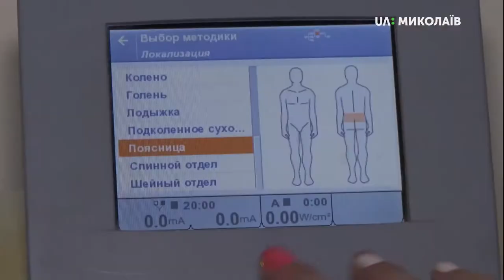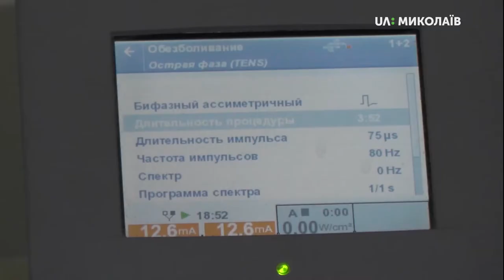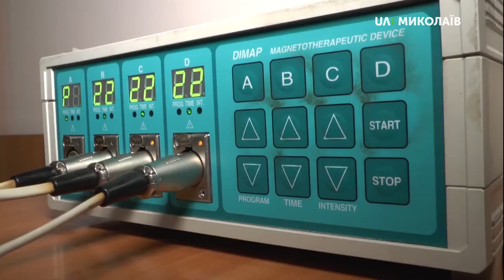04.10.2019. Новий день. Рубрика “Лікар”: Ультразвук та магнітотерапія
Одним із способів боротьби з хворобами опорно-рухового апарату є такі фізіотерапевтичні процедури, як ультразвук та магнітотерапія.
Що це таке, при яких захворюваннях застосовують ці види фізіотерапії і чи можна застосовувати їх для лікування в домашніх умовах.